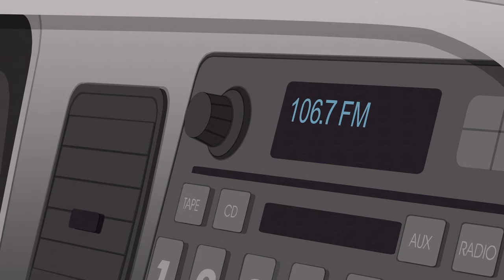South Park: Cartman's Nightmare (World War Zimmerman)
Cartman has a nightmare about him and his family being attacked by African Americans in a parody of World War Z and did I mention that everyone was voiced by Cartman in his nightmare?